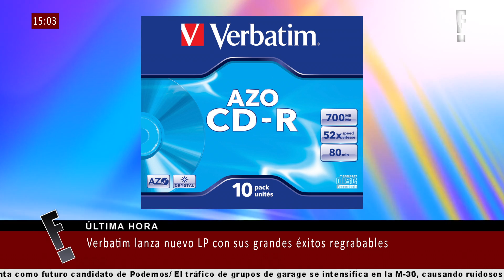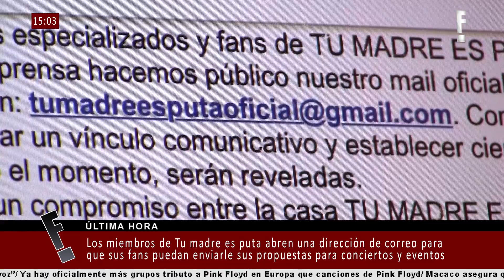TU MADRE ES PUTA abre una cuenta de correo